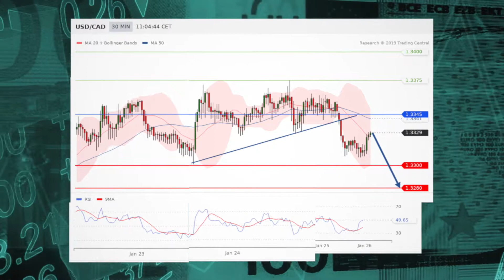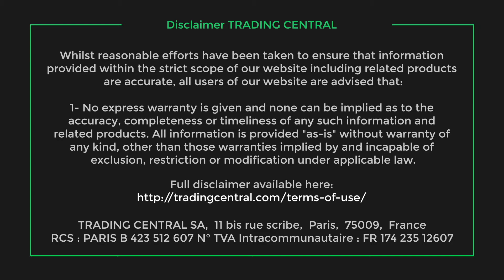Fed Speculation Helps Stocks Soar, Gold Shines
Speculation the Fed may end it's balance sheet unwind soon and hopes of a resolution in the US-China trade war has helped boost stocks Friday morning.